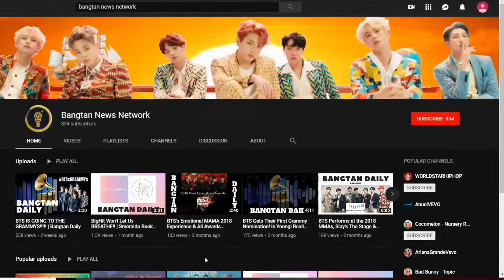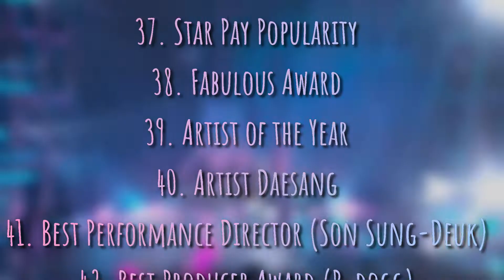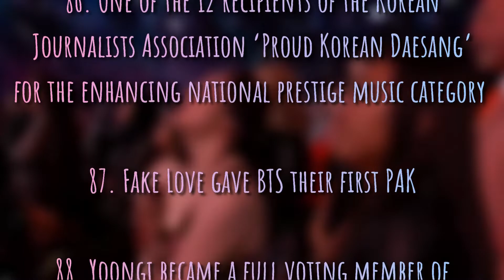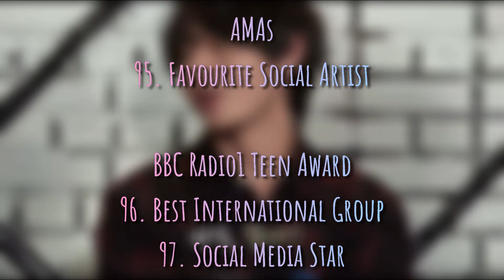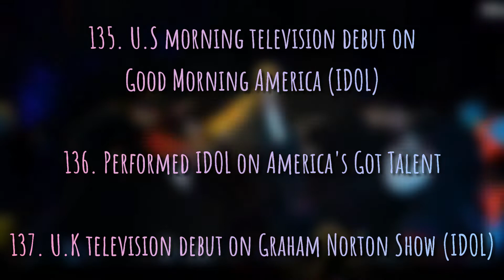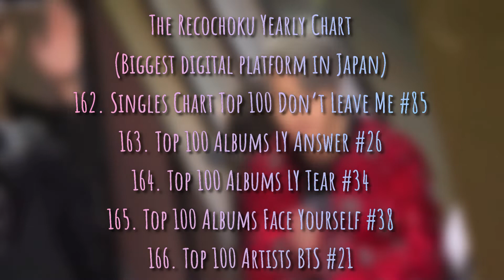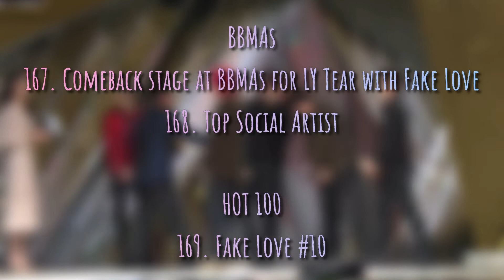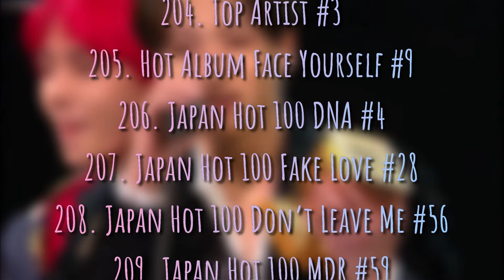The BTS Rewind | ALL BTS AWARDS & ACHIEVEMENTS 2018 | OVER 200+!!!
2018 was such an amazing year for BTS and ARMY!! We accomplished so much throughout the year, and this video was made to show off all that team work! (And also to make you cry, please watch till the end so you can cry with us lol)

LINKS:
Bangtan News Network Applications and Social Medias